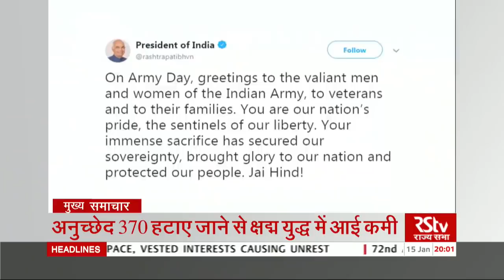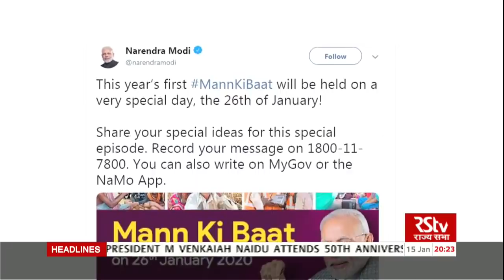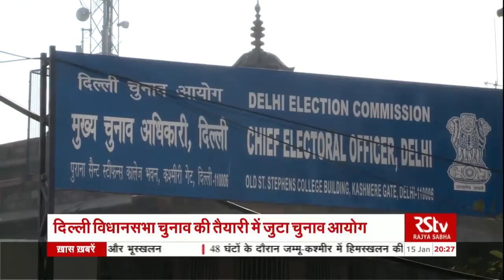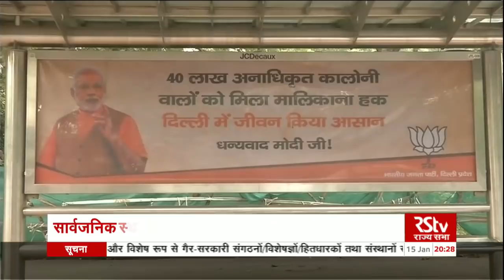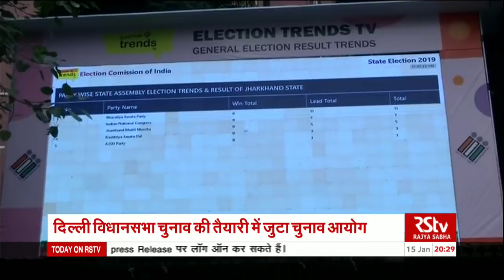Hindi News Bulletin | हिंदी समाचार बुलेटिन – 15 January, 2020 (8 pm)